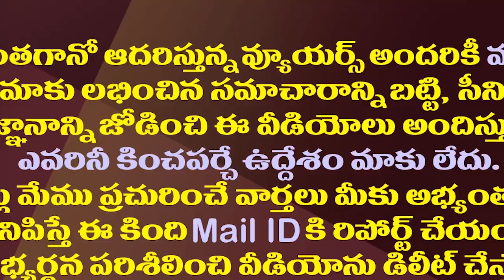చంద్రబాబు జైలు నుంచి బయటకు రాకపోతే ఏం జరుగుతుంది?| What Will Happen If Chandrababu Stays In Jail?